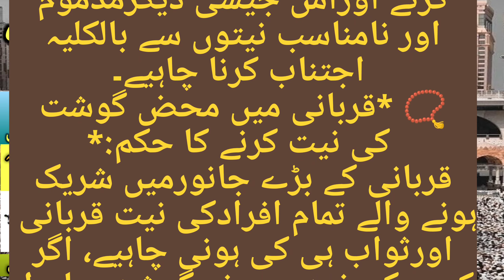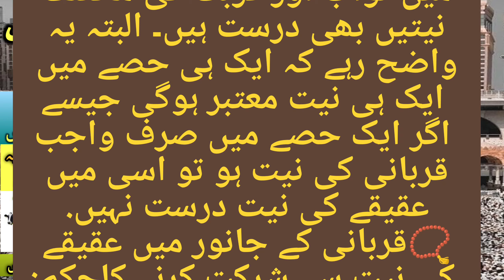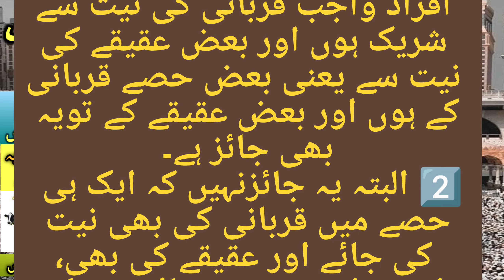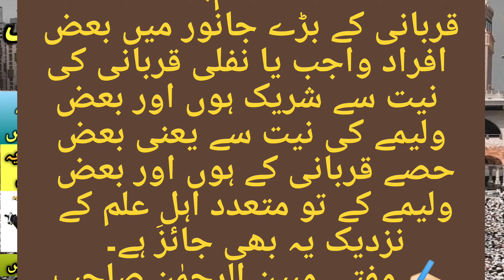qurbani Karne ki achhi or buri neyaten🤔|कुर्बानी के जानवर में नियत क्या हो |Alkhair media8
qurbani k janwar me niyat kia ho🤔| कुर्बानी के जानवर में नियत क्या हो |Alkhair media8 #
YouTube video # education # edit # viral video #
🔎Description
ap k masail or in ka Hal#
sharai masail#urdu naat(nabi nabi ya nabi)sucha Islami waqia mery pait mi Jo bacha qurbani se pehle 10 din#Allah ko di hoi amanat zaia #
Education of Deen#
auraton k masail#
paki napaki k masail#
Akhrat k masail#
Deen k masail #
Akhrat k masail#
یہ چینل خالصتاً شرعی مسائل واحکام کے لیے ہے اور جید علماء کرام و مفتیان کرام کی نگرانی میں علماء دیوبند حنفی مسلک کے مطابق شرعی مسائل کا حل بتایا جاتا ہے ۔ اگر کسی ساتھی کو کسی مسئلہ میں کوئی اشکال ہو تو واٹس ایپ نمبر   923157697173+
پر رابط کر سکتا ہے ۔
زیرنگرانی ۔۔
ادارہ جامعہ علوم اسلامیہ
 بنوری ٹاؤن کراچی پاکستان
Mufti Riaz Ahmad,
Mufti ghulam Rasool,
Mufti Abdul wahab,
Mufti Abdulghani,
Mufti ubead ullah,
Mufti Abdul Rahman,
Mufti Abdul raheem,
Mufti m taqqi usmani,
Mufti m rafea usmani,
Mufti Tariq Masood is a qualified islamic scholar#
Mufti Abdul wahid Qureshi,
Mufti tayyab,
Islamic Whatsapp
Islamic 4k vedio
Islamic 4k status full screen jumma Mubarak
Islamic 4k full screen vedio status
Islamic vedio
Namaz status
Muslim status
Islamic vedioes
Islamic love status
All Islamic official
Islamic videos
Islamic vedio
Byan Byan
Islamic Hadith
4k full screen
Islamic status vedio
Islamic4k Whatsapp status
Islamic 4k status full screen new
Isalmic 4k ultra hd status
Islamic status vedioes
Ahadiths status
Hadis status
Urdu status